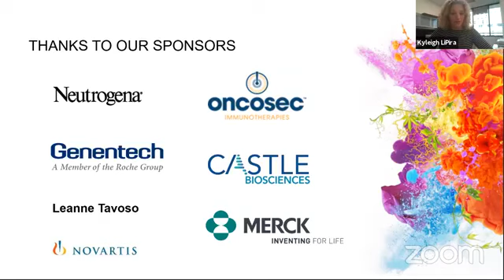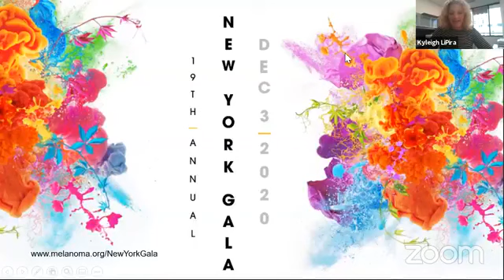Meet the Honoree: Dr. Anandasabapathy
Meet the Honoree! At the 19th Annual New York Gala on December 3, 2020, Niroshana Anandasabapathy, M.D., Ph.D. will be honored with the Humanitarian Award in recognition of her unparalleled dedication to patients in the melanoma community. Learn more about Dr. Anandasabapathy, what inspired her to pursue a career in melanoma and what challenges and opportunities lie ahead.